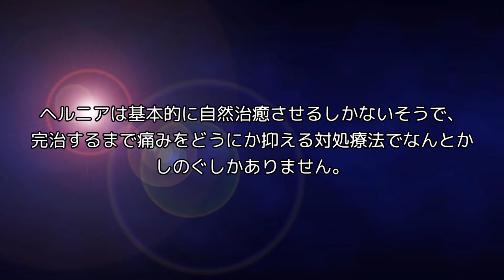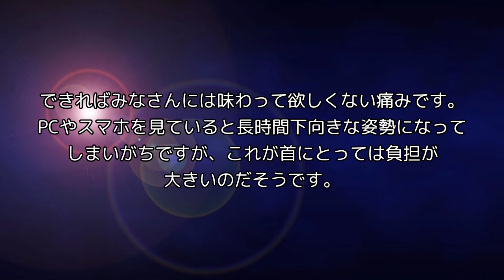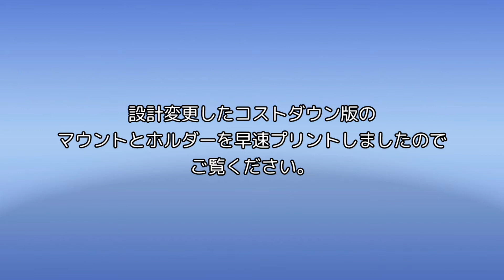FIMI PALMのマウントとホルダーを再設計してみた！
前回の動画でご紹介した自作のホルダーですが、
販売するとなるとそこそこお高いものになってしまったので、
コストダウン目的で再設計してみました。

通常仕様
ホルダー2000円
マウント3000円

から

コストダウン仕様
ホルダー1000円
マウント1500円
(送料別)

になりました。

もしご希望の方がいらっしゃいましたら、私のTwitterアカウントまでDMを送ってください。

詳細をお伝えいたします。

自作アクセサリーは一旦ここで終了かな。
次回はFIMI PALMでの撮影ネタにしたいと思います。

『宣伝』
知人がゲーム実況しています。
sekiro、バイオハザードRe2などsteamメインにPCならではの
美麗グラフィックで癒されるイケボ実況を見ることができます(笑)

It is a self-holder holder introduced in the previous video, but because it became highly as it became as it was, I tried redesting for cost reduction purposes.

Normal specification holder 2000 yen mount cost from 3000 yen to cost reduction specification holder 1000 yen It was 1500 yen (shipping fee).

If you wish to have a wish, please send the DM to my Twitter account. I will tell you please click on the details Automatic accessories are once exited here.

Next time I would like to make a photographing net in FIMI PALM.

"Promotion"

The acquaintance is in the game.
 If you are still looking, it is desired to see, and it is likely to register channels.

You can see the ikebuilding reality heavyly heavyly picked up with a PC unique to PC without SEKIRO, Biohazard RE 2 (Laugh)